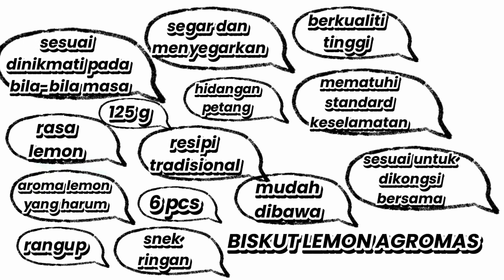VIDEO TUGASAN MAKLUM BALAS BISKUT LEMON AGROMAS